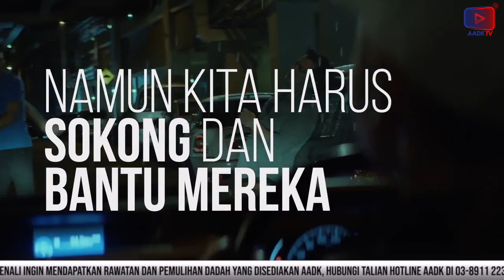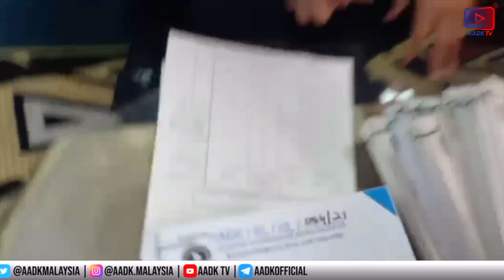🔴 BERITA AADK I EDISI 22 JUN 2022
📚 HADK 2022 Wilayah Persekutuan Kuala Lumpur dan Putrajaya meriahkan acara KLCFM|
📚 HADK 2022 Negeri Johor: Komuniti ejen perubahan dalam komuniti
📚 Pegawai AADK digesa lebih kompeten dalam merawat pulih klien
📚46 pegawai, kakitangan AADK sertai Kursus Pra-Persaraan AADK
📚 Beban kerja dan tekanan punca pekerja ambil dadah